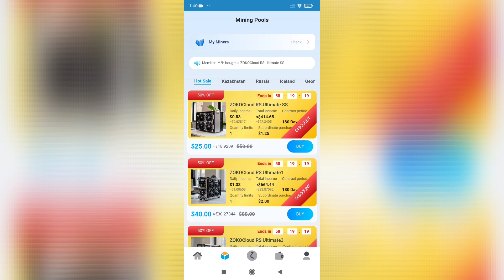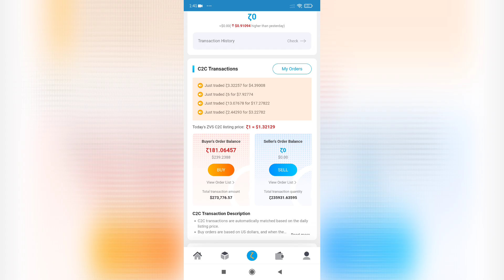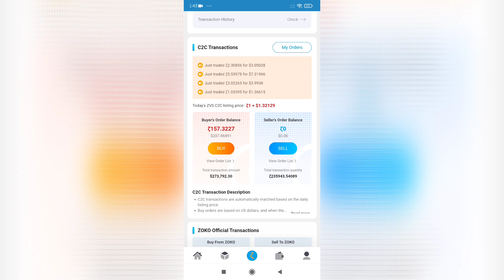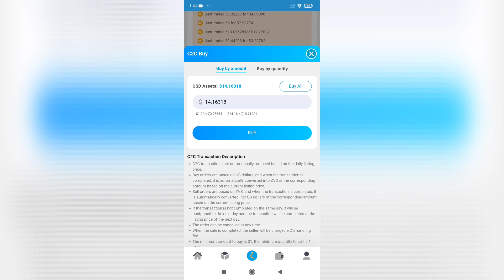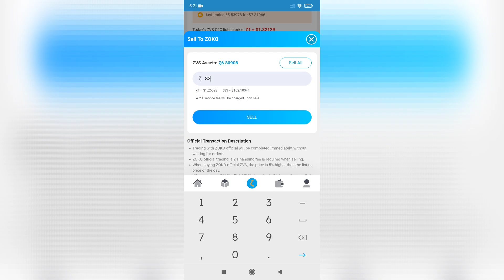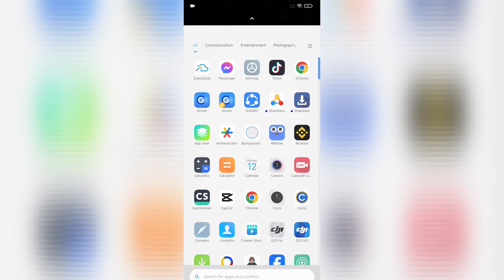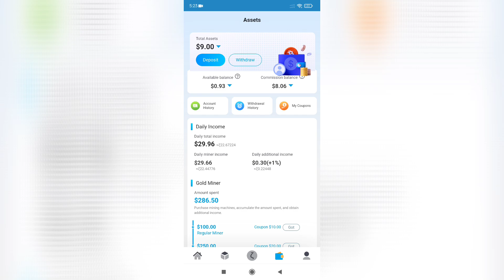Zoko Cloud Proof of Investment Today August 12, 2024